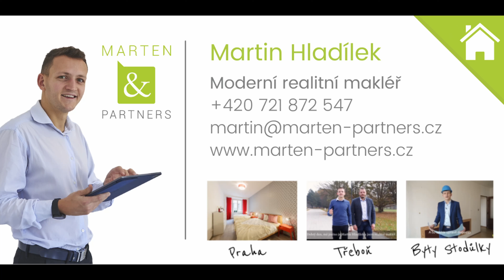Pronájem kavárny v Třeboni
Hledáte prostory pro provozování kavárny v Třeboni? Jedny pro Vás máme! Nachází se na adrese Sokolská 7, v těsné blízkosti základních škol, OA, SOŠ, SOU, zámeckého parku a 350m od náměstí v Třeboni. Zaujalo Vás to? Tak čtěte dál.
Nemovitost je po kompletní rekonstrukci – nová skladba podlah, včetně podlahového topení, stropy, omítky, štuky, rozvody elektřiny, vody, odpady (přesné detaily Vám sdělí makléř Martin). Hlavní dominantou kavárny jsou dvě velké místnosti, přičemž v té menší je plánován bar (viz. plánek ve fotogalerii inzerátu). V samostatné části za barem nalezneme WC pro zaměstnance, šatnu, ale také kuchyni / plánováno pro teplé snídaně / brunche. V další části kavárny nalezneme dámské toalety, pánské toalety, technickou místnost s výlevkou a invalidní WC. Vstup z ulice Sokolská + z průjezdu.
Prostory kavárny mají vlastní měření spotřeby vody, elektřiny, plynu. Datové kabely pro připojení internetu zavedeny, stejně tak TV anténa + připravované rozvody ozvučení v sádrokartonových podhledech. A kde budou moci zaparkovat Vaši návštěvníci kavárny? V ulici Na Sadech, kdy první parkovací místa jsou již 50 metrů od kavárny.
Předpokládaný termín dokončení rekonstrukce je 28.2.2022. Máte zájem o více informací? V tom případě nás kontaktujte. Jsme realitní makléři MARTEN & PARTNERS.